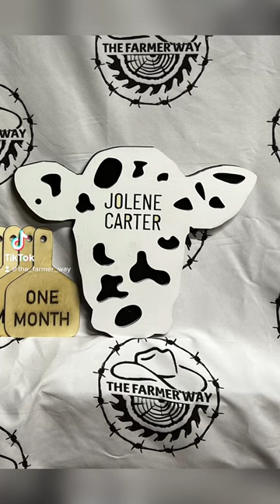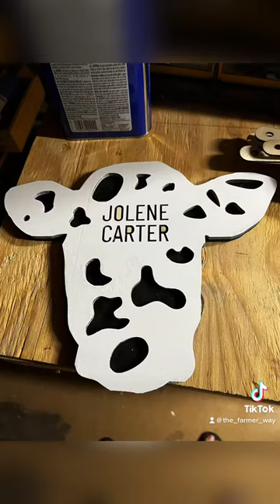February 9, 2023